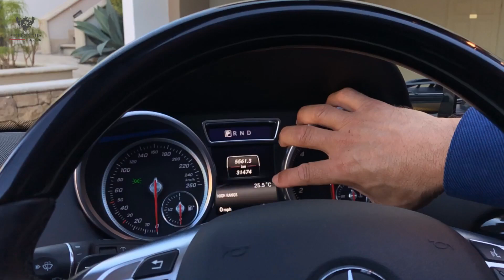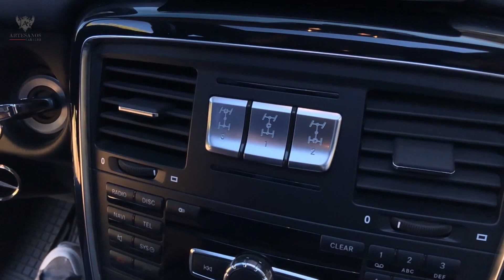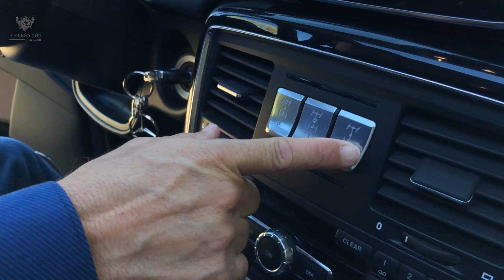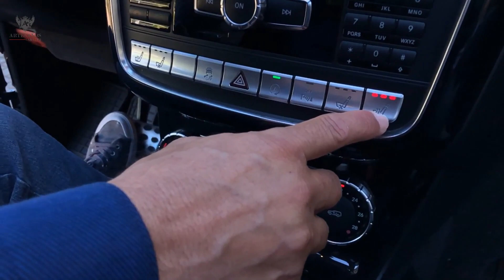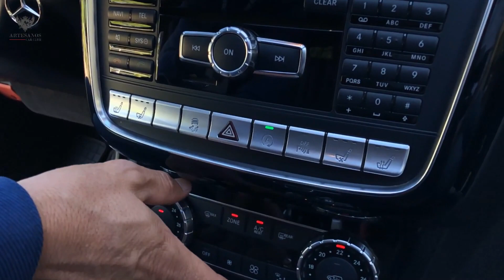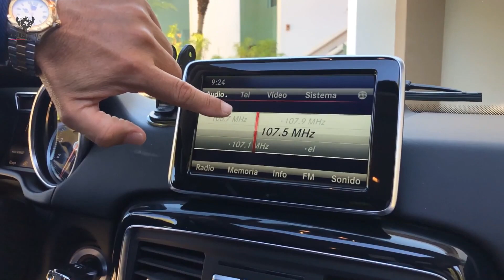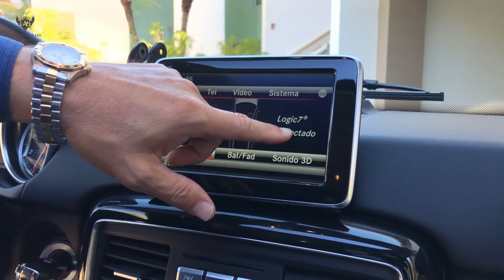Mercedes Benz G-500 / Prueba detalle / Artesanos Car Club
En este vídeo les compartimos en detalle el legendario e incomparable Mercedes Benz G500. Un suv de lujo, rápido con las mejores capacidades offroad.